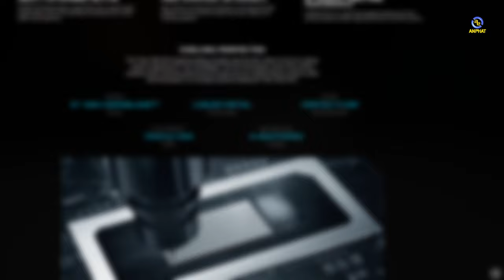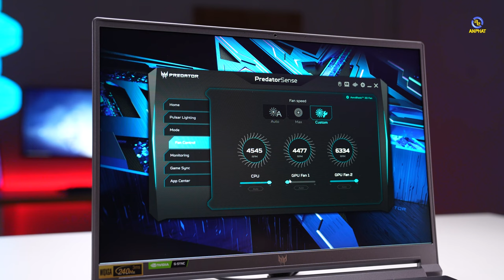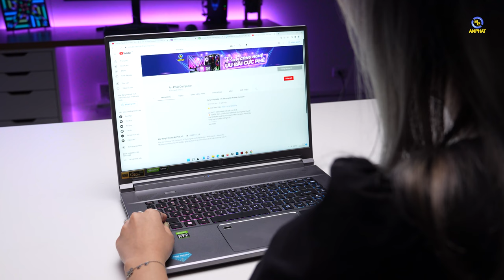Laptop trăm củ có gì? - Acer Predator Triton 500 | An Phát Computer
CẤU HÌNH:
CPU: Intel® Core™ i9-12900H (upto 5.00 GHz, 24MB)
RAM: 32GB onboard LPDDR5 4800MHz (không nâng cấp)
Ổ cứng: 1TB+1TB PCIe NVMe SED SSD RAID
VGA: NVIDIA®GeForce®RTX™3080 Ti with 16 GB of dedicated GDDR6 VRAM
Màn hình: 16 inch WQXGA (2560 x 1600) SlimBezel 240Hz DCI-P3 100%, 500nits, 100% sRGB, Acer ComfyView LED-backlit TFT LCD
OS: Windows 11 Home Single Language
Pin: 4-cell, 99.98Wh
Cân nặng: 2.4 kg
Tính năng: Đèn nền bàn phím
Màu sắc: Steel Gray

✩ Showroom 1: 49 Thái Hà - Đống Đa - Hà Nội
✩ Showroom 2: 151 Lê Thanh Nghị - Hai Bà Trưng - Hà Nội
✩ Showroom 3: 63 Trần Thái Tông - Phường Dịch Vọng - Cầu Giấy - Hà Nội
★ Showroom 4: 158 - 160 Lý Thường Kiệt - Quận 10 - TPHCM
★ Showroom 5: 84T/14 Trần Đình Xu - P. Cô Giang - Q. 1 - TPHCM
★ Showroom 6:330-332 Võ Văn Tần, Phường 5, Q.3, TPHCM
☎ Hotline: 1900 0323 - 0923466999